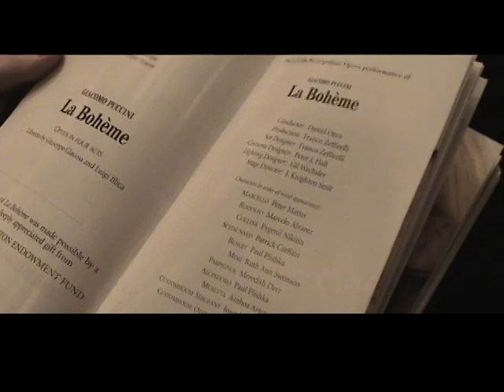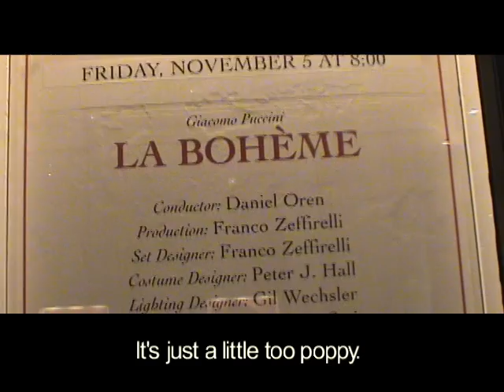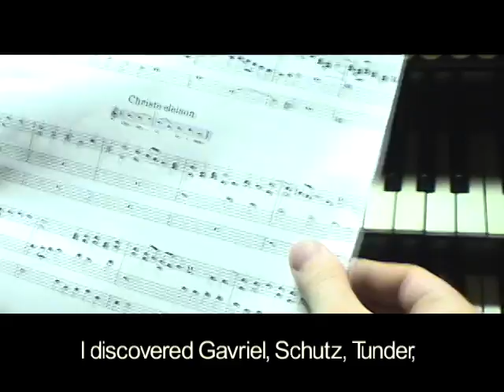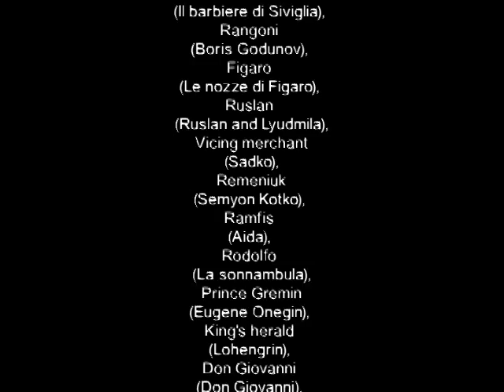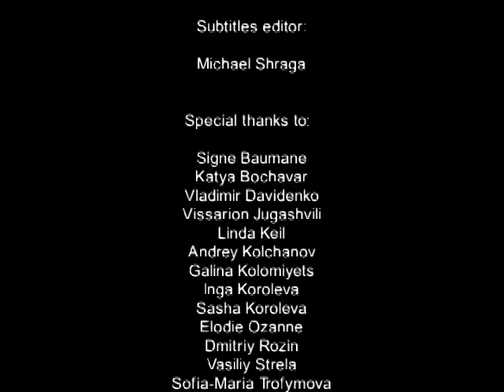Bass Bariton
A chamber portrait of Evgeny Nikitin - a opera star, lead bass-baritone of the Kirov Opera (Mariinsky Theater) Film by Yuriy Gavrilenko and Anton Trofymov.